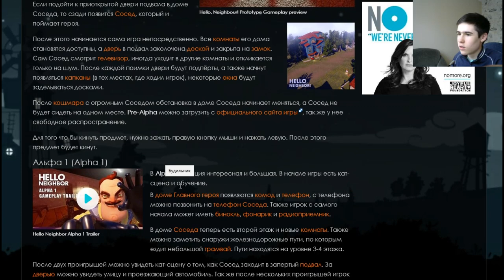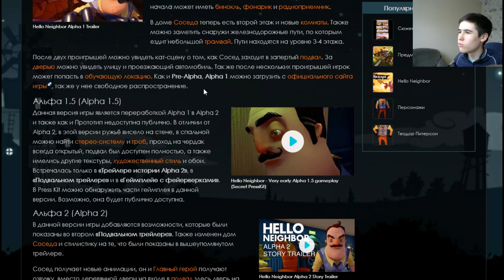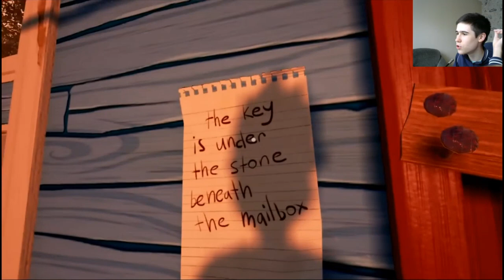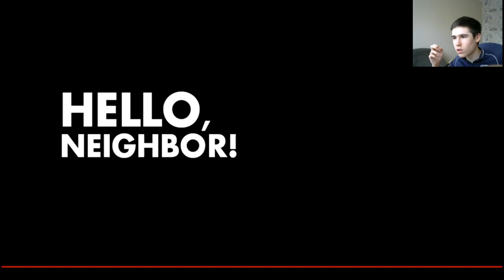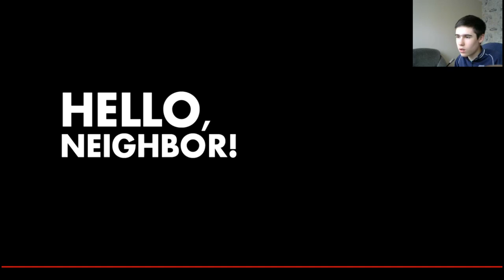Секретная Версия Hello Neighbor Alpha 1.5 - Обзор и Геймплей